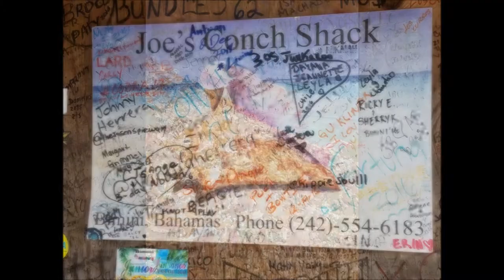Bimini March 2017